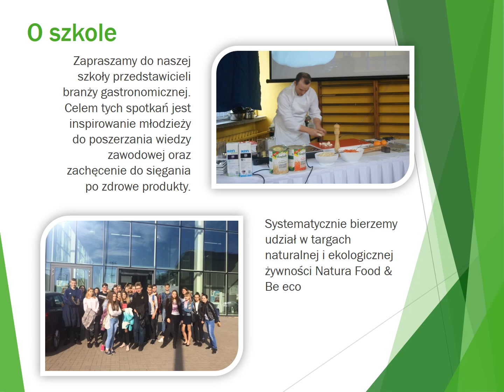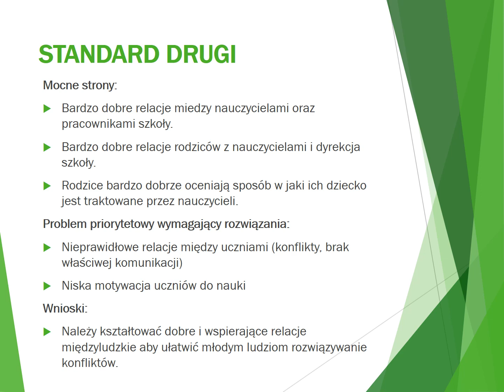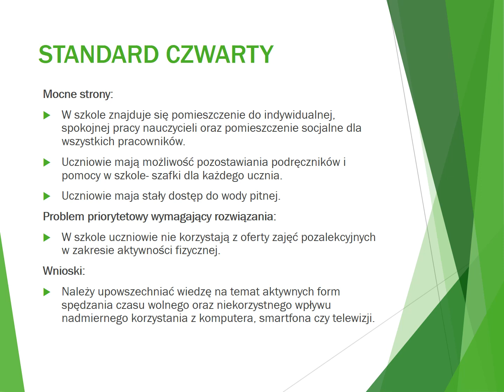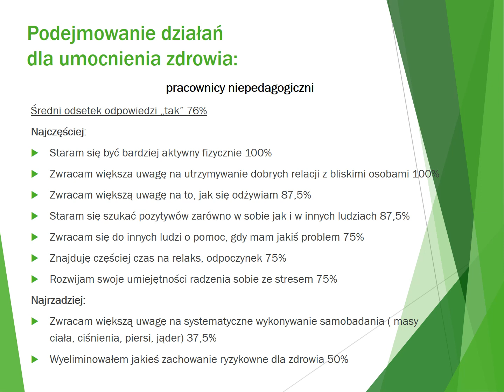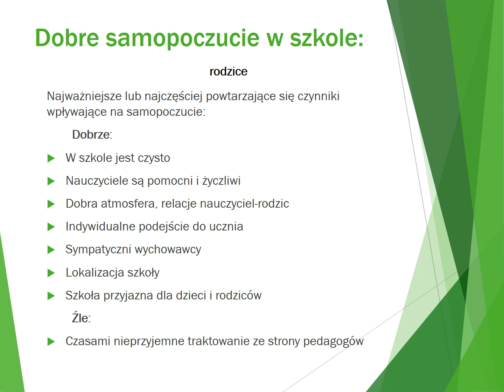PREZENTACJA WYNIKÓW AUTOEWALUACJI